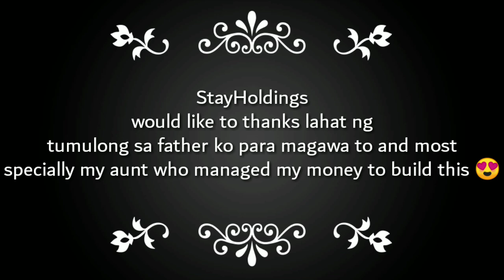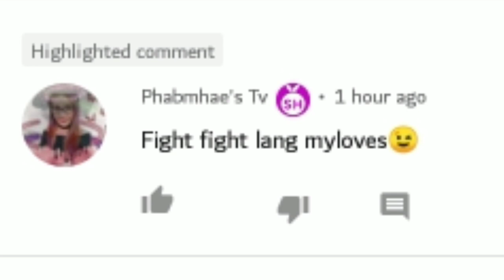STAYHOLDINGS MANSION HAHA | KATAS NG SAUDI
I gave up sleep for my dreams!
This is it.. Finally yung pinaghirapan mo ng 2yrs and 7months sa Riyadh Saudi Arabia nagbunga na.. 😍😍😍

Music Title: Chag Chag Chag